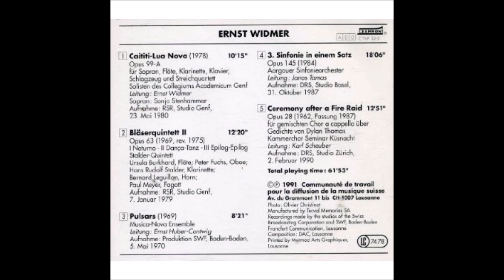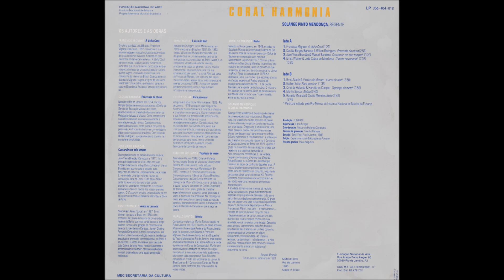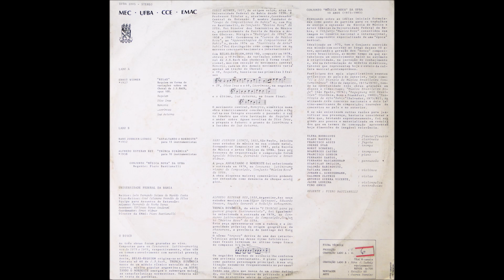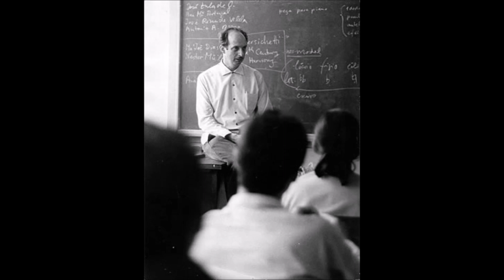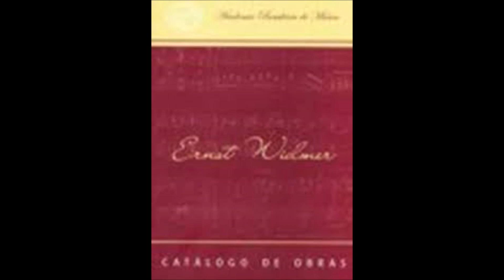O vento no canavial - Ernst Widmer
Coral Harmonia
Regente: Solange Pinto Mendonça